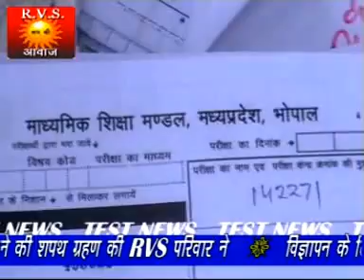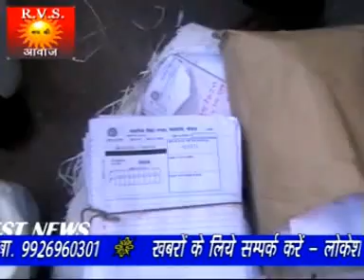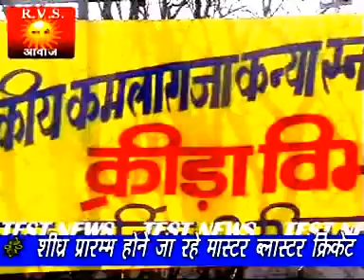RVS NEWS SACH KI AAWAZ GWALIOR NEWS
rvs sach ki aawaz ab apke shath